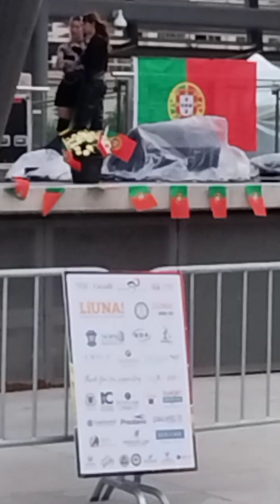Cmagic5 at Mississauga Portuguese Festival 2024🇵🇹💚❤️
Mississauga Celebration Square